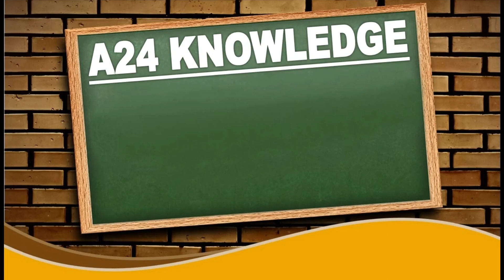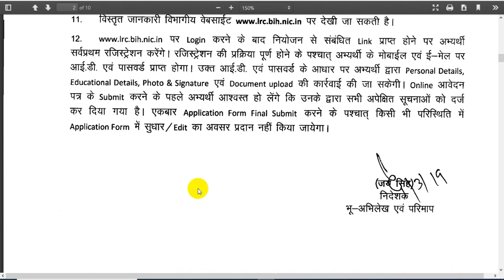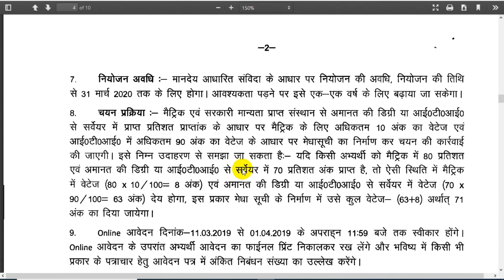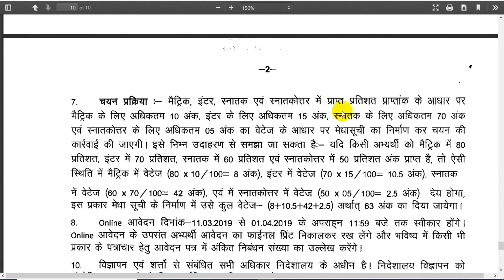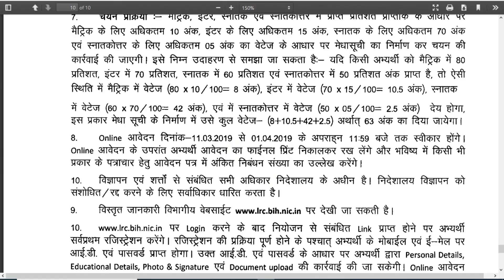भू-राजस्व विभाग भर्ती 2019 || Bihar LRC Recruitment || Degree/Diploma/ITI || Bihar LRC Apply Online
Bihar LRC Recruitment 2019 with Official Notification and Apply Online Link 2019